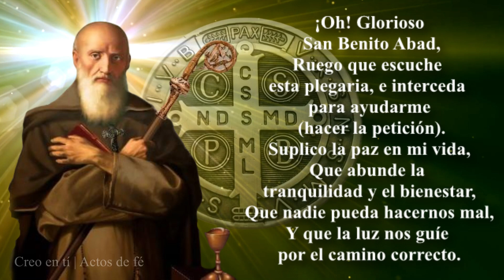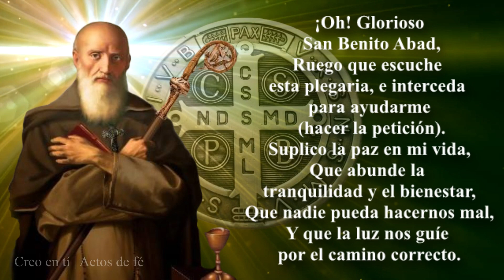ORACION A SAN BENITO - PARA ALEJAR MALES Y ENVIDIAS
Oracion Poderosa a San Benito Abad

Agradecemos mucho su suscripción y sus oraciones por nosotros.